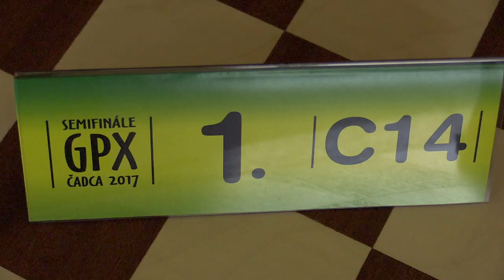👨‍🌾 C14 6.1. Šimon Devera - Šimon Hreus 0:1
[Site "Čadca"]
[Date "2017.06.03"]